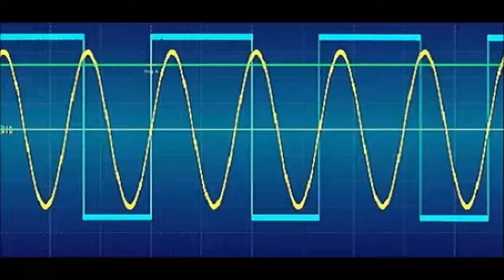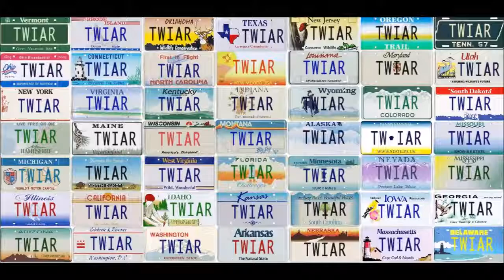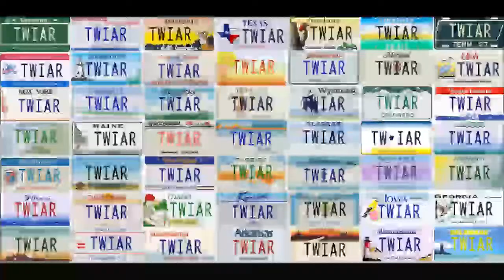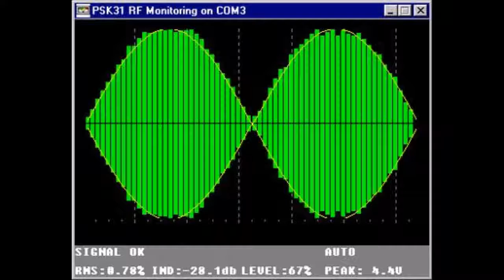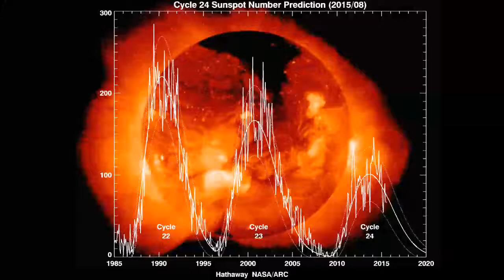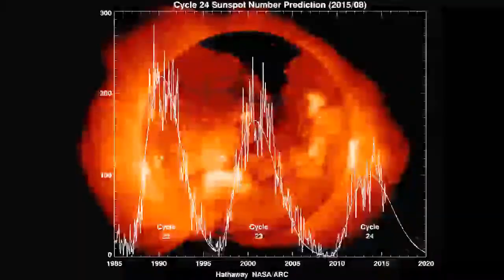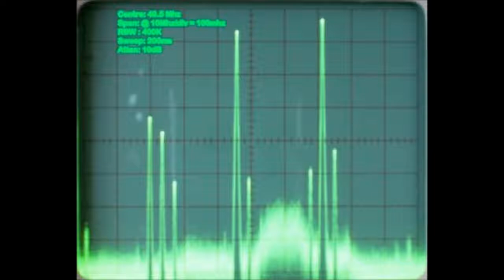PODCAST: This Week in Amateur Radio #977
Here is a summary of the news trending this week. November 18, 2017. This weeks edition is anchored by, Chris Perrine, KB2FAF, Rich Lawrence, KB2MOB,Will Rogers, K5WLR, Don Hulick, K2ATJ,  and Jessica Bowen, KB2VWX.

Running Time: 1:08:25

Trending stories in this weeks bulletin service:

1. Software Defined Radio (SDR) Pioneer Vanu Gopal Bose is Dead at 52
2. US Court of Appeals Upholds Dismissal of Lawsuit in Ames v ARRL Case
3. Section Managers to Begin New Terms of Office on January First
4. German radio hams get 5 MHz band and 50 MHz extension
5. Iceland plans to end ham radio call sign discrimination
6. RadFxSat (Fox-1B) Launch Reset for November 18; More Foxes are on the Way!
7. International Grid Chase Will Allow Use of 630 and 2200 Meters
8. IARU Participation in ITU-Radiocommunication Consultations Called Mutually Beneficial
9. Satellite Asgardia-1 Is To Be Knows As The Space-Kingdom-of-Asgardia
10. Radio Caroline Heard On 648 kHz as It Prepares Its Legal Return to Airwaves
11. Ballots Counted in 2017 Director, Vice Director Election
12. A big contest weekend is on tap

Plus these Special Features This Week:

RAIN: Part Two with Warren Pugh, KC9IL on Digital Modes and FT8

This Week in Amateur Radio is portable too! You can find us among talk radios best on TuneIn.com, or via iTunes and Google Play. We are hosted by various podcast aggregators like Stitcher too. Vist our site for details.